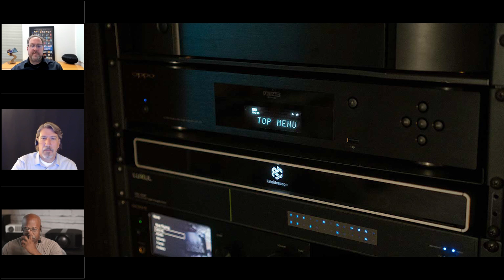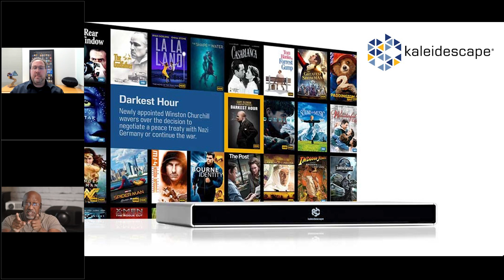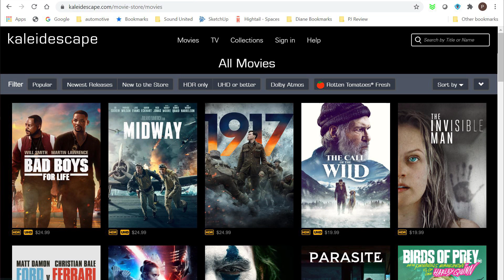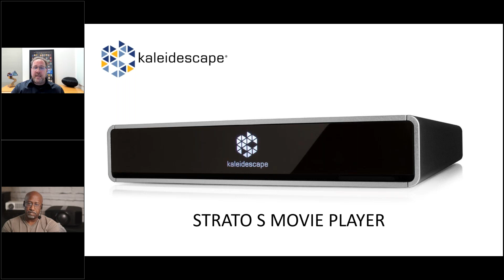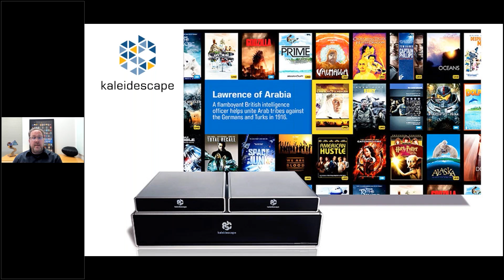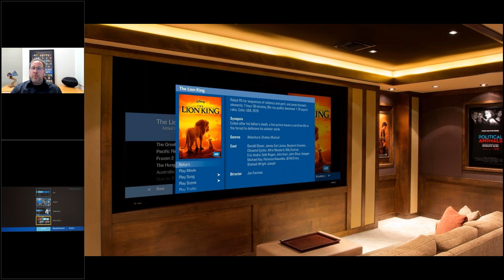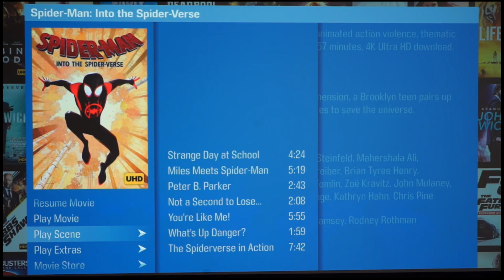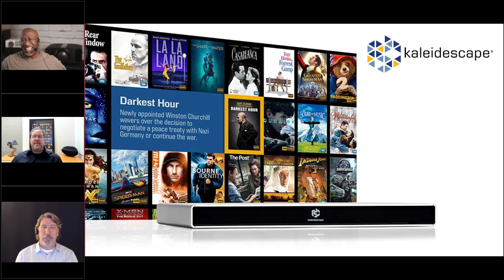Find Out Why The Kaleidescape Strato S Is the Ultimate 4K HDR Movie Player at the PR Fall Summit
Join Kaleidescape and Projector Reviews as we explore their impressive line of luxury home theater movie players and media library. Kaleidescape is the final word in quality when it comes to high-fidelity cinema and we dive deep into the benefits of high-bandwidth digital downloads.

Check out the other session videos from the Summit